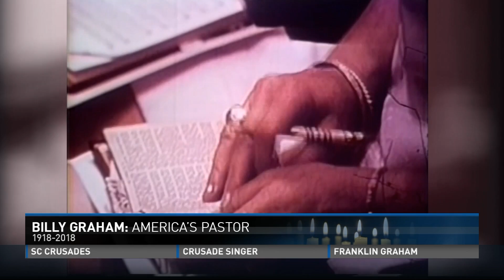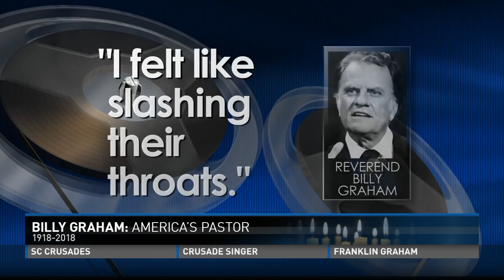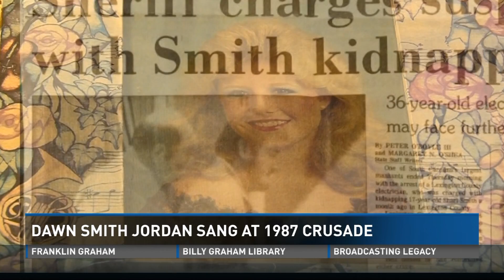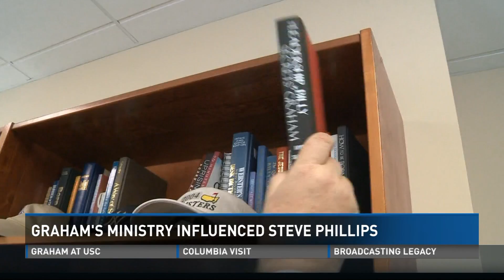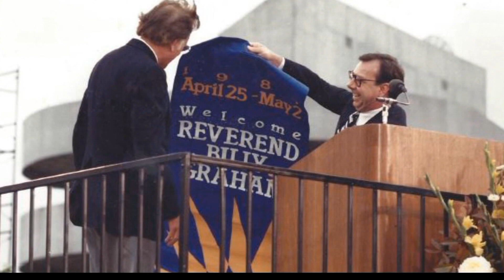Billy Graham Remembered: A Look Back at the Life of 'America's Pastor'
Rev. Billy Graham died at the age of 99 on February 21, 2018.